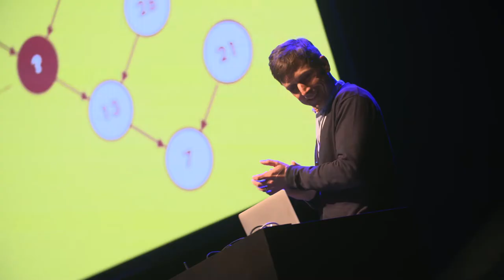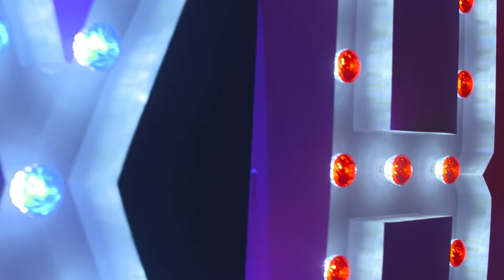The UX Brighton experience